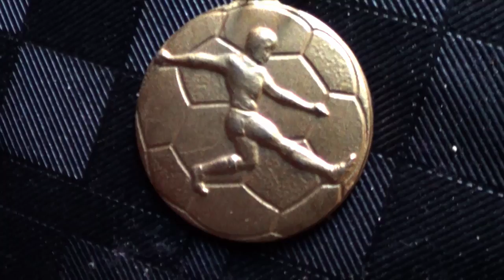17--- tripa y corassón- docuMentalidades (lobo estepario)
mini spots
1998 LA PLATA ARG -
2017 BARCELONA---
creando sin excusas ni llantos.